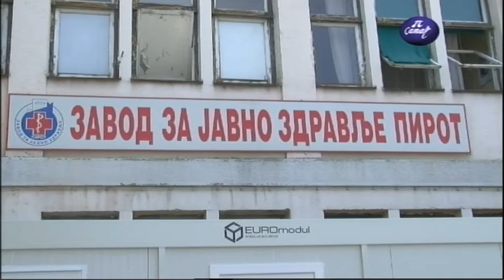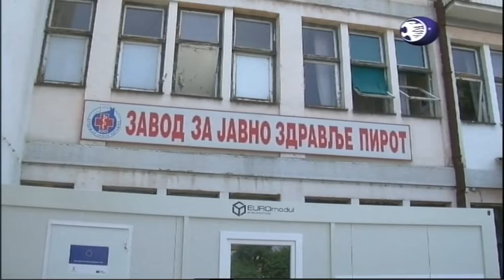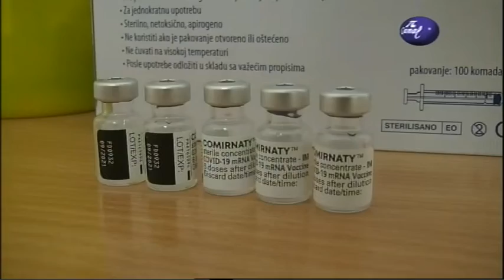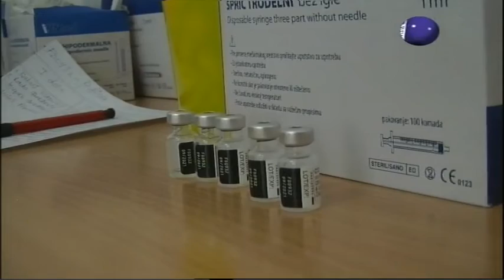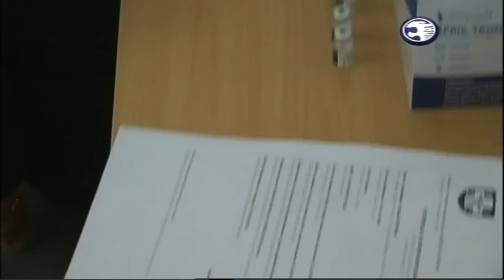Boje 28 10 2021